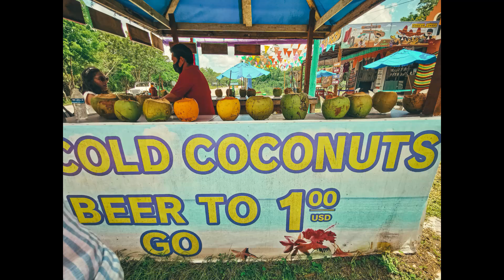2 Tage Ausflug nach Cozumel (Mexiko)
Mit dem Buggy einmal komplett um die Insel Cozumel.
Schnorchel Ausflug mit Alex und Bavarian Fiesta.

♥️ Link zu unserer kostenlosen Reise-Checkliste für euch ♥️

🌍 Du denkst auch ans Auswandern und benötigst Unterstützung bei allen Fragen die bei diesem Thema aufkommen❓
Dann hol dir am Besten unseren "Ultimativen Ratgeber - Auswandern aus Deutschland" ! 🚀
Hier haben wir all unsere Recherche der letzten Jahre aktuell zusammengefasst !
Mit Tipps, Beispielen, Vorlagen etc. um andere Auswanderer zu unterstützen‼️